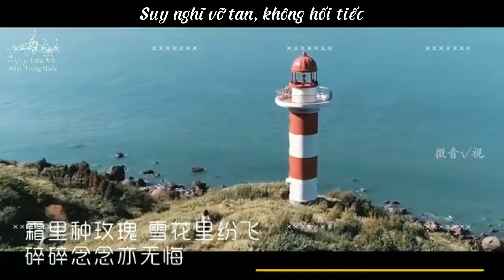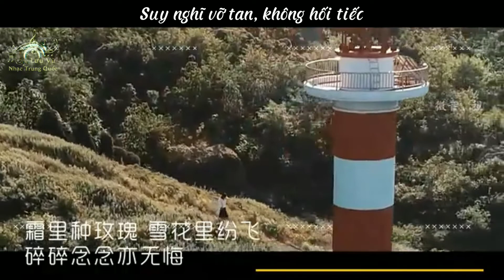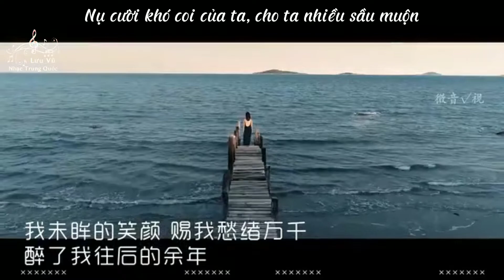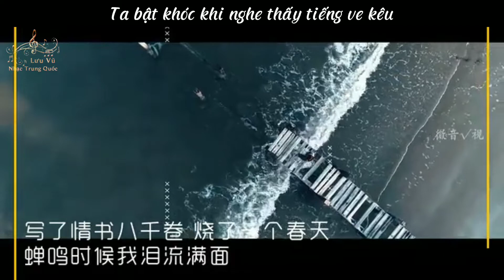[ Vietsub ] Tám Nghìn Tập Thư Tình - L ( Đào Tử ) - 情书八千卷 - L（桃籽）